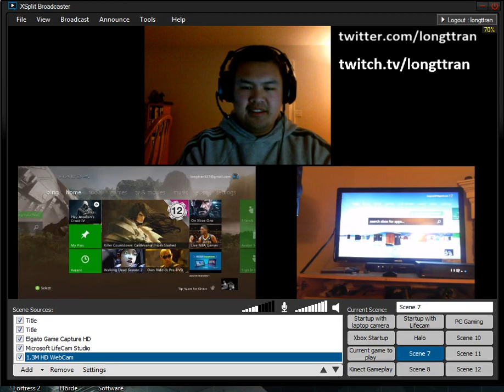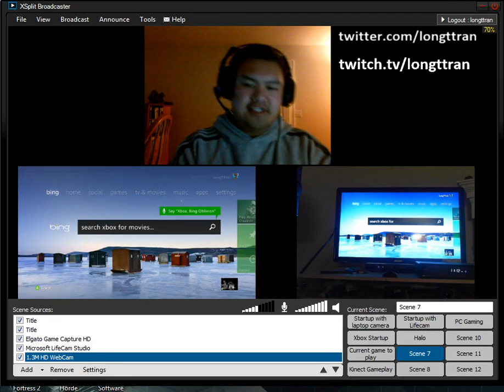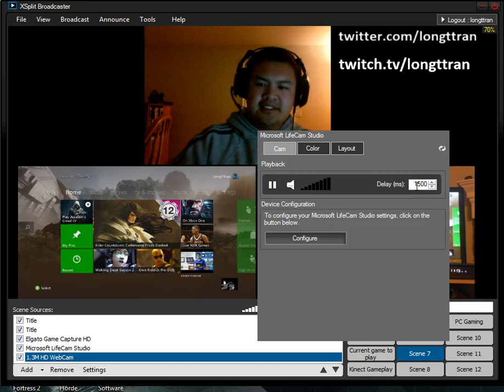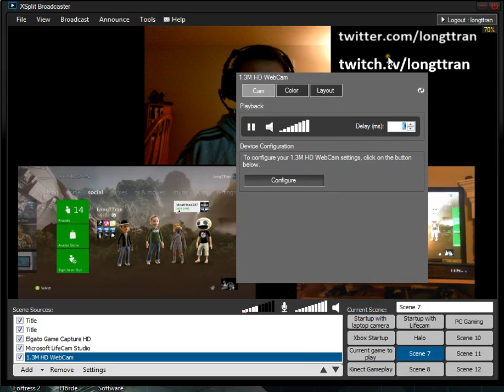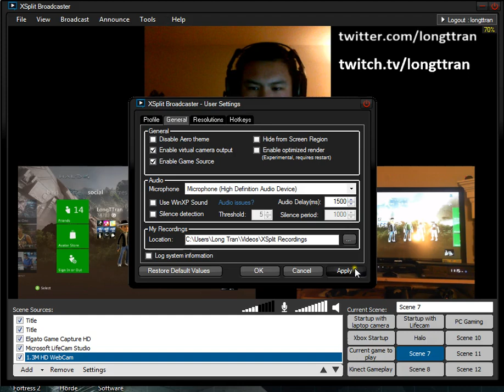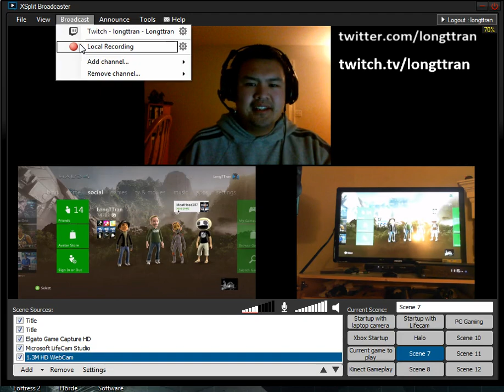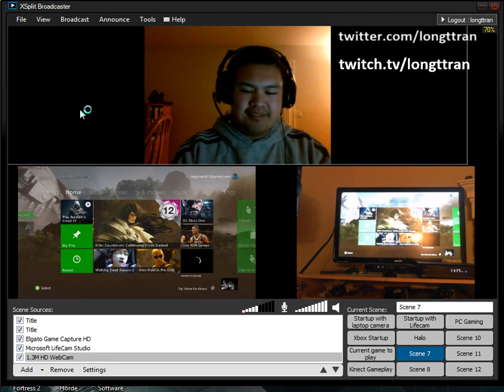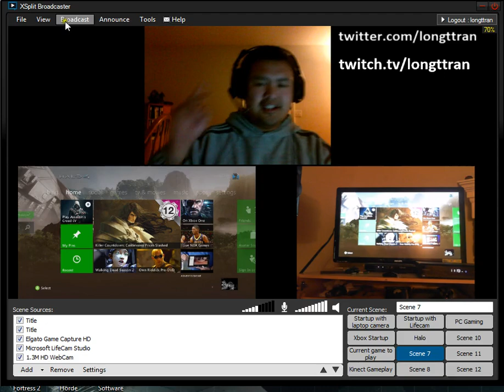Elgato Game Capture - Dealing with game delay and syncing audio video together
For those of you who got an Elgato, but haven't had time to sync the A/V with your game capture, here's how I did it.  Hope this works for your streams as well!